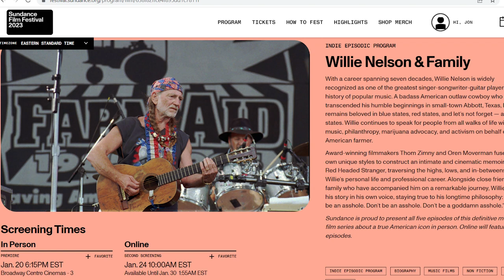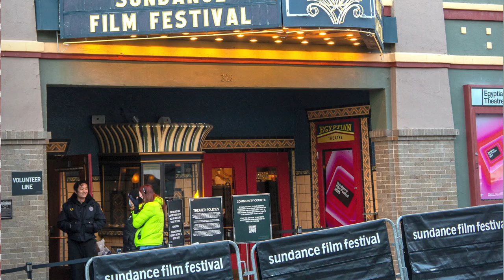My visit to the 2023 Sundance Film Festival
I visited the 2023 Sundance Film Festival in Park City, Utah. This video shows the famous Egyptian Theater and Main Street. I interviewed a few people to get their opinions on Sundance.